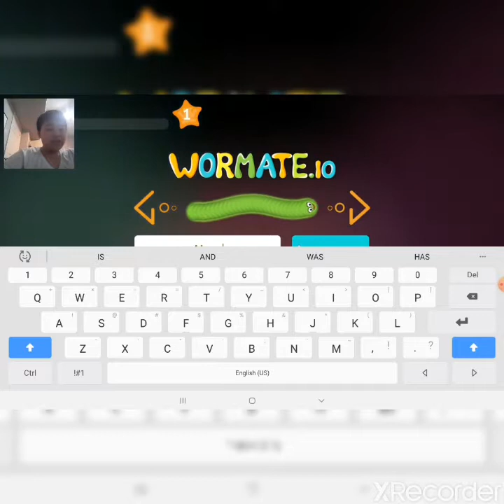Wormate.io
I just want to play this game.